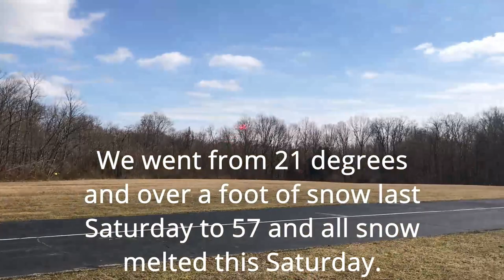E-Flite Pitts S-1S BNF Basic - Flown by Pilot Mike